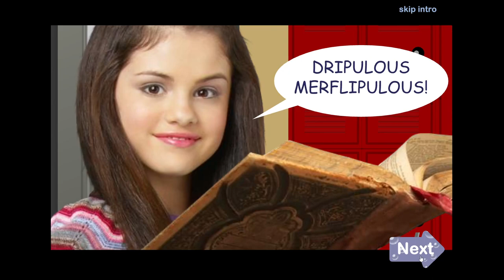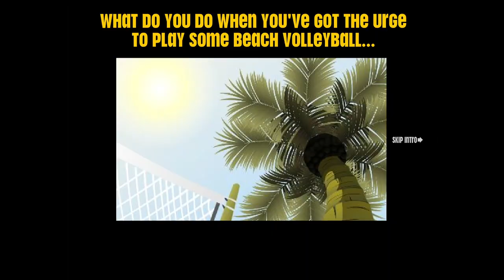The Weird Disney Channel Games You Forgot About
A fudge sundae please!